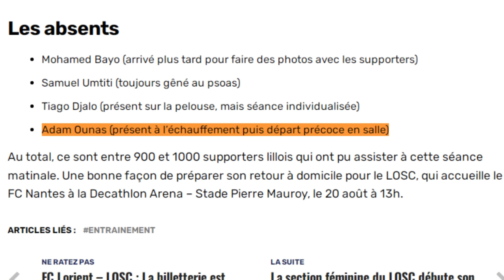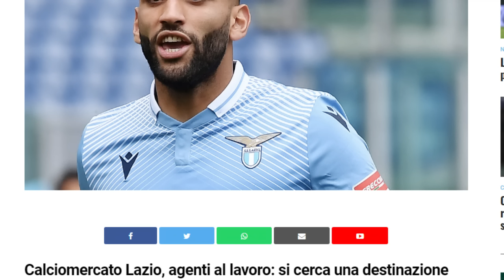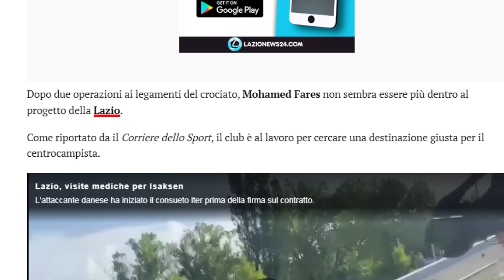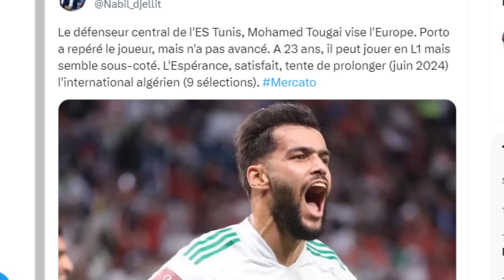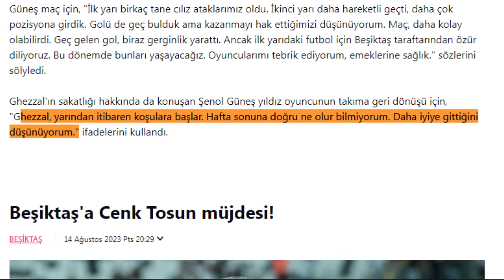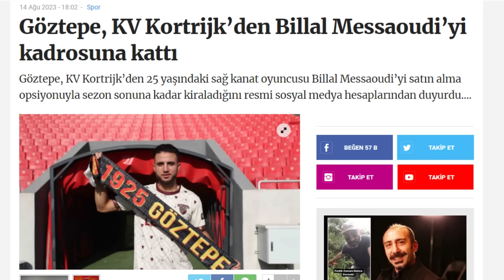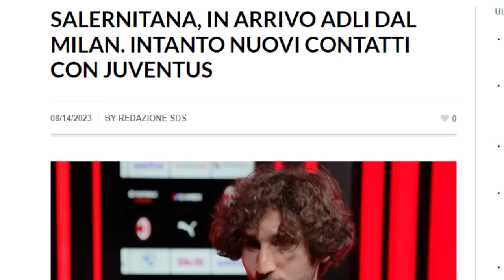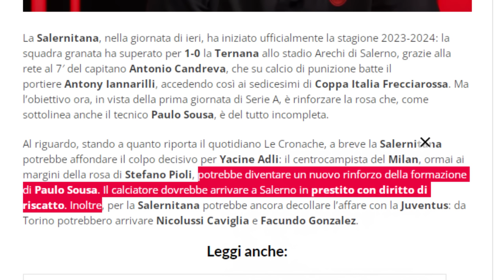جديد اليوم عدلي/ليريس/مسعودي/غزال/توغاي/فارس/فيغولي/بودبوز/أيت نوري/وناس/بلايلي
المصادر

بودبوز

ايت نوري

فيغولي